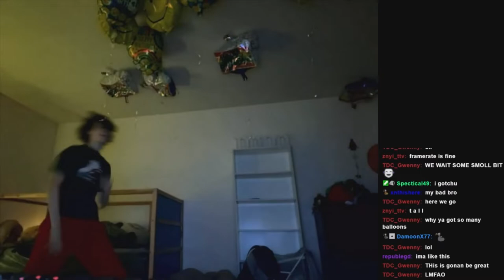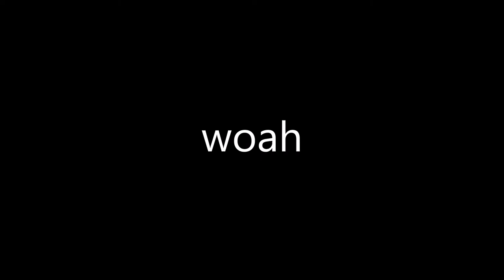TheStupidDodo dances to GAYCORE (2008) by MrSimon